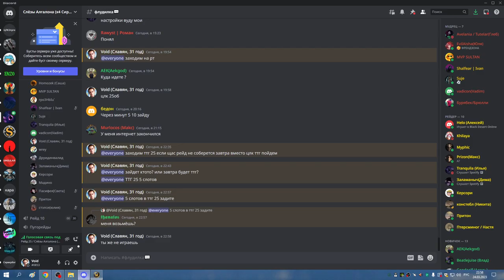ТТГ 25 в 20 тел РПАЛ 24 03 23